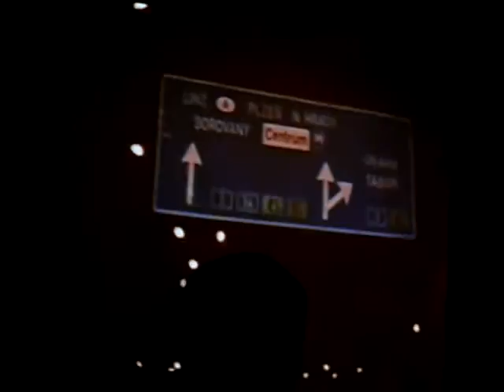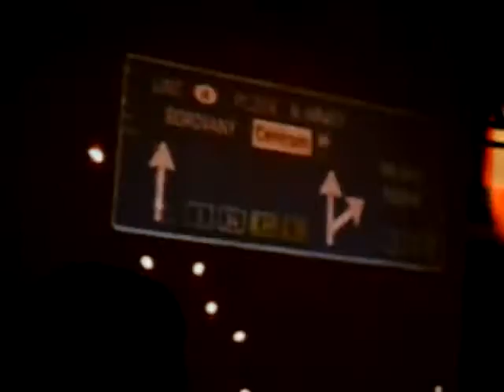Projekt vytvořen: Ne 20. březen 2011, 16:33:57 PDT